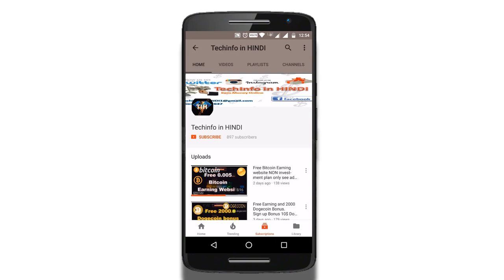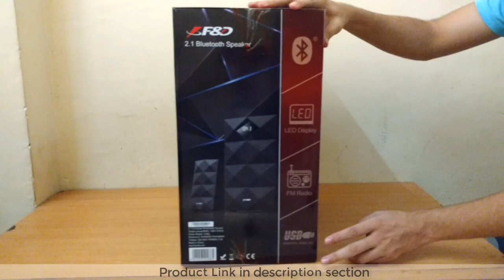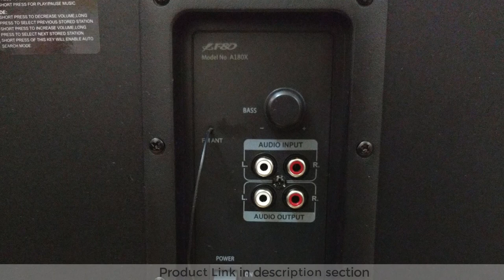F&D A180X 2.1 Home Theater under 2000 best Speaker Unboxing and Review.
4.F&D A180X 2.1 Home Theater under 2000 best Speaker  Unboxing and Review.

Another best bluetooth speakers under 2000 Rupees

Logitech Z623 THX 2.1 Speaker System

Jack Martin JM 777 Bluetooth / SD Card / USB 2.1 Home Theatre

Infinity (JBL) Hardrock 210 Deep Bass 2.1 Channel Multimedia Speaker

Another best bluetooth speakers under 3000 Rupees

Sony SA-D20 C E12 2.1 Channel Multimedia Speaker

F&D A521X 2.1 Channel Multimedia Bluetooth Speakers